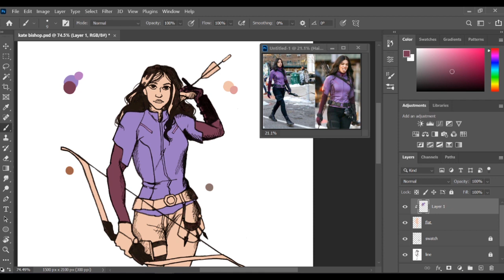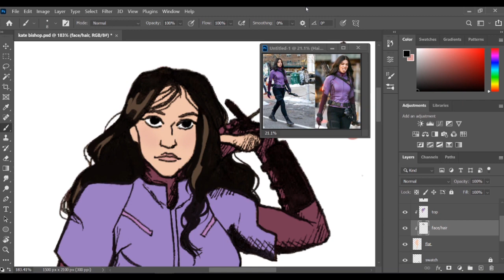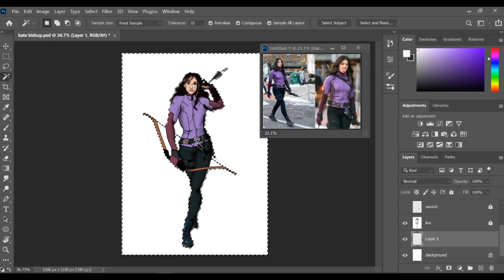Kate Bishop | Speed Draw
I HAD to draw Kate once I saw the set photos of Hailee Steinfeld in costume. Btw, the video might seem like its freezing up at times, but it's just an issue with this recording. I tried to edit it to be as smooth as possible to watch.